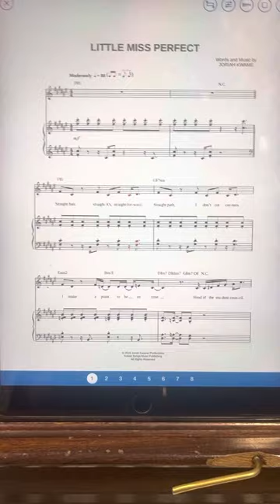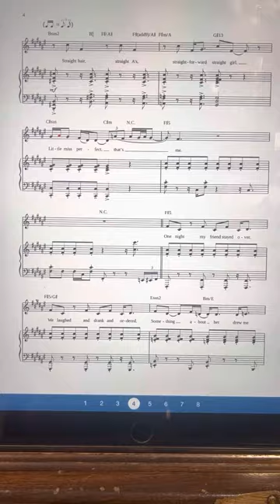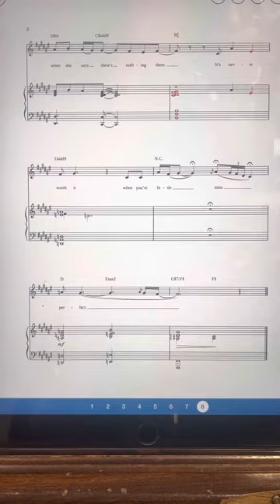Little miss perfect - practice track